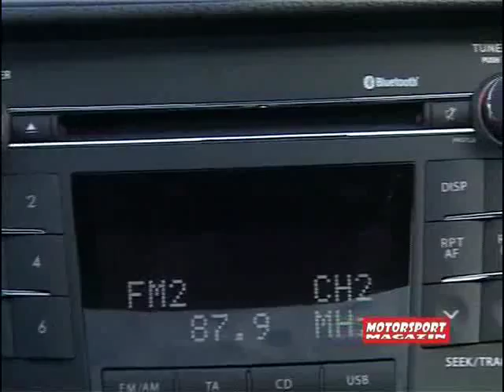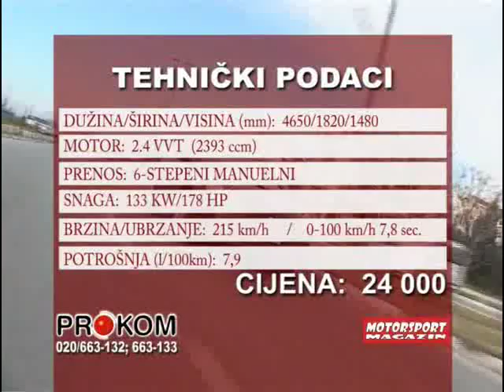Suzuki Kizashi TEST, REVIEW Motorsport Magazin by Vladimir Šestović